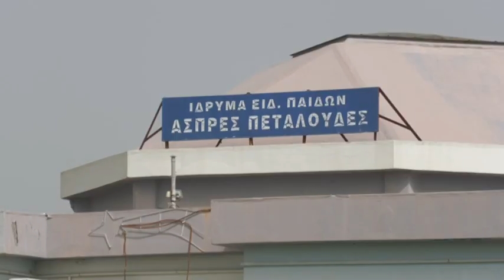Παρέμβαση Περιφέρειας για αποκατάσταση στις Άσπρες Πεταλούδες μετά τις πλημμύρες